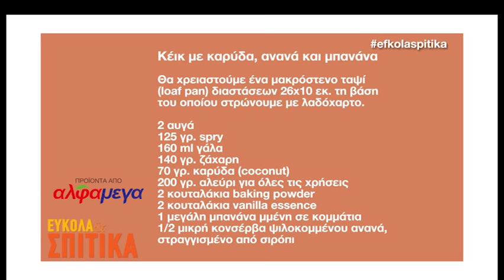ΕΥΚΟΛΑ & ΣΠΙΤΙΚΑ_05_Κέικ με μπανάνα καρύδα και ανανα